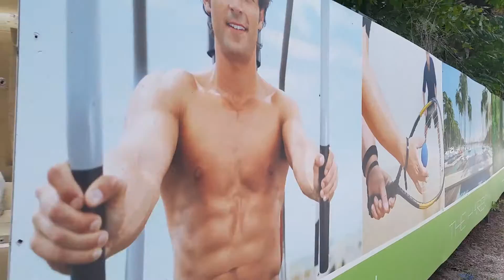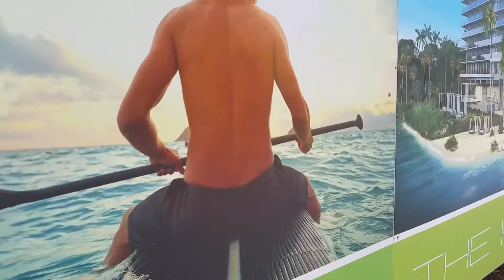The Habor. North Miami Beach . The construction start Aug 2016